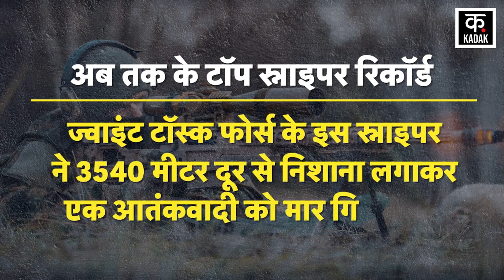Russia Ukraine War Update : Ukraine Sniper ने 3.8 किमी दूर रूसी सैनिक को मार गिराया | Top News |N18V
The war between Russia and Ukraine, which started in February 2022, will complete two years in just a few months. Meanwhile, a Ukrainian sniper has set a world record by hitting the farthest target ever. A Ukrainian Army sharpshooter has killed a Russian soldier located 3.8 km away from a Ukrainian sniper. The Ukrainian sharpshooter used a 6 feet long rifle for this task. Ukrainian sniper has made a world record by killing a Russian soldier from a distance of 3800 meters.

रूस-यूक्रेन के बीच फरवरी 2022 से शुरू हुए जंग को महज कुछ ही महीनों में दो साल हो जाएगा. इस बीच यूक्रेन के एक स्नाइपर ने अब तक का सबसे दूर निशाना लगाकर विश्व रिकॉर्ड बना दिया है. यूक्रेनी सेना के एक शार्पशूटर ने यूक्रेनी स्नाइपर से 3.8 किमी दूर स्थित एक रूसी सैनिक को मार गिराया है. यूक्रेनी शार्पशूटर ने इस काम के लिए यूक्रेनी स्नाइपर ने 6 फीट लंबी राइफल का इस्तेमाल किया था. यूक्रेनी स्नाइपर ने 3800 मीटर दूर से एक रूसी सैनिक को मारकर विश्व रिकॉर्ड अपने नाम किया है.